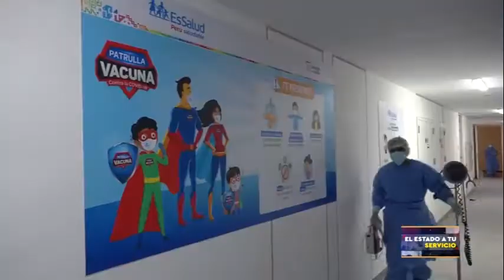El Estado a tu servicio | Niños en la Villa Panamericana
ElEstadoAtuServicio | Cuando los niños sufren un cuadros graves ocasionado por COVID-19, llegan a la Villa Panamericana, donde los especialistas se encargan de sus cuidados.